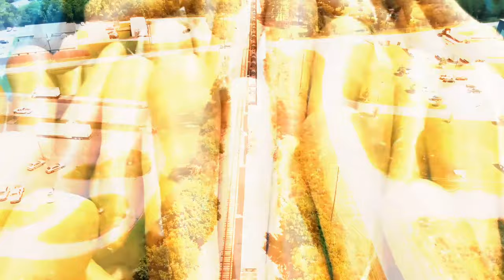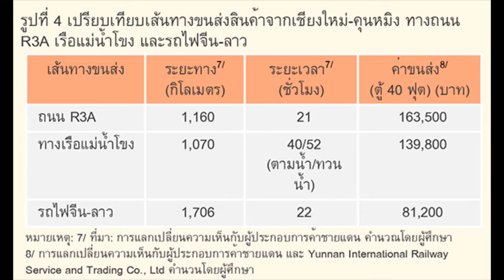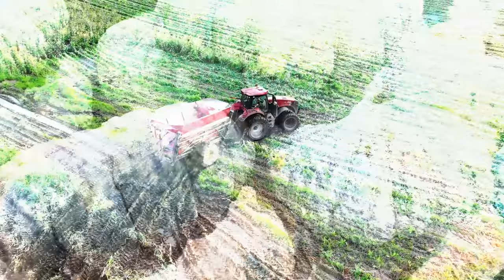ผักจีนทำไมขายดี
ผักจีนนำเข้ามาประเทศไทยเพิ่มขึ้น มีราคาถูกกว่าผักไทย ทั้งที่เดินทางมาไกลจากยูนนาน ผ่านลาว เข้าตลาดสี่มุมเมืองและตลาดไท ก่อนส่งไปต่างจังหวัด ทำไมผักจีนขายถูกกว่าผักไทย จีนทำอย่างไรจึงปลูกผักได้ถูกกว่า